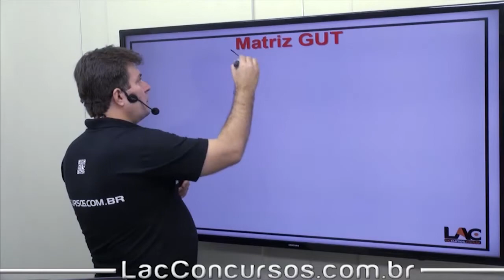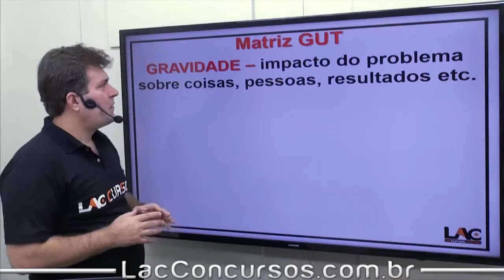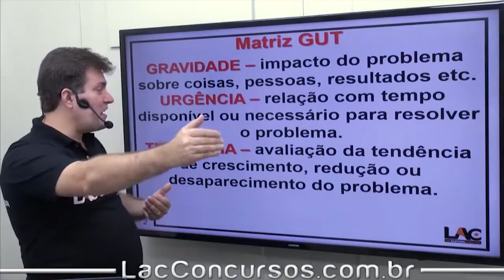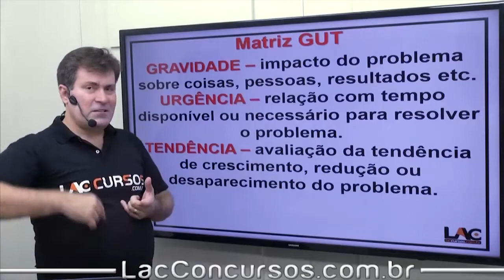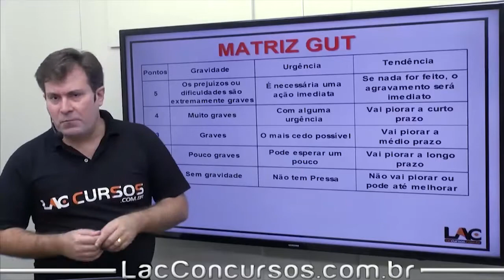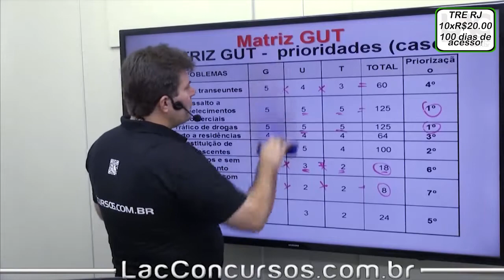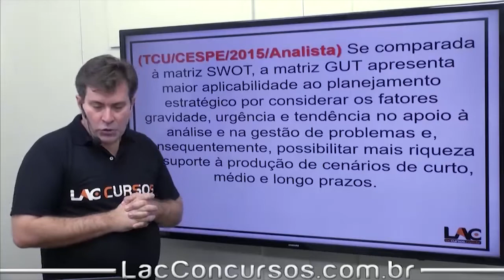TRE-RJ - Administração - Matriz Gut - 85/100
Curso ONLINE para o TRE-RJ
Cargo: Técnico Judiciário

Assistente em Administração:
Investimento: 10xR$20,00

Disciplinas:

-Língua Portuguesa e Interpretação de texto
-Administração Pública
-Arquivologia
-Direito Administrativo
-Direito Civil
-Direito Constitucional
-Direito Eleitoral
-Direito Processual Civil
-Ética
-Noções de Gestão Estratégica, de Projetos e de Processos
-Noções de Sustentabilidade
-Noções sobre os Direitos das Pessoas com Deficiência
-Normas Aplicáveis aos Servidores Federais
-Regimento Interno TRE/TJ